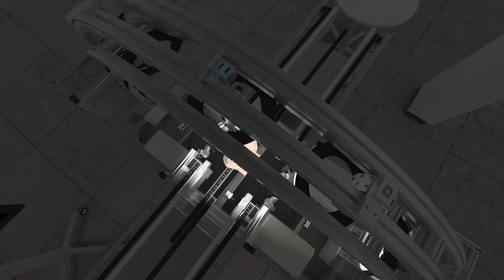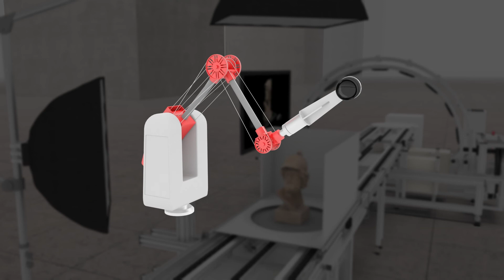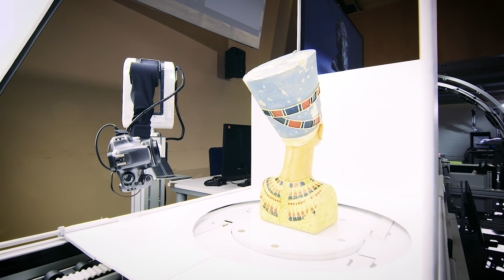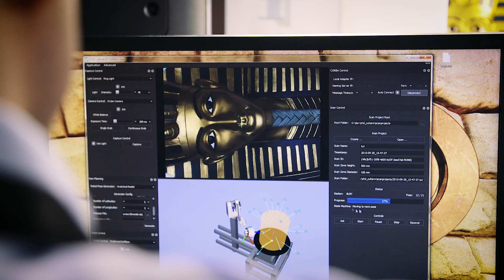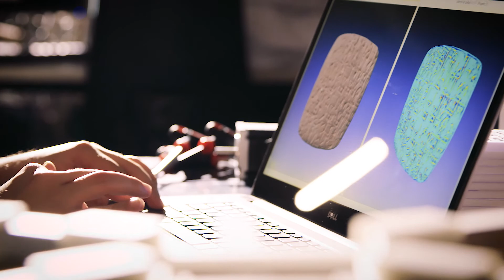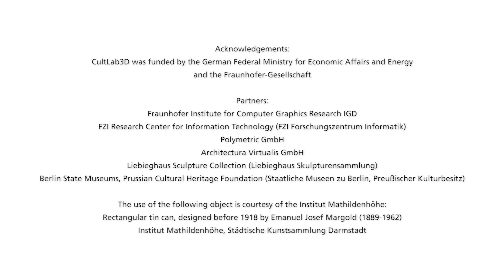CultLab3D - Heritage Preservation goes 3D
Innovative documentation methods for cultural heritage artefacts are becoming increasingly important. This heightened relevance results from both the desire to provide better access to unique objects, e.g. to make museum collections easily available to a wider audience, and the looming threat of losing them due to disasters.
3D digitization has proved to be a promising approach to enable automated and precise reconstructions of heritage objects. With this focus, the Fraunhofer IGD Competence Center for Cultural Heritage Digitization has developed CultLab3D - the world’s first automated 3D digitization pipeline. It combines state-of-the-art scanning and lighting technologies to capture the exact geometry, texture, and optical material properties to allow for a photo-realistic representation. By automating the scanning process, CultLab3D greatly reduces the time needed for object digitization.